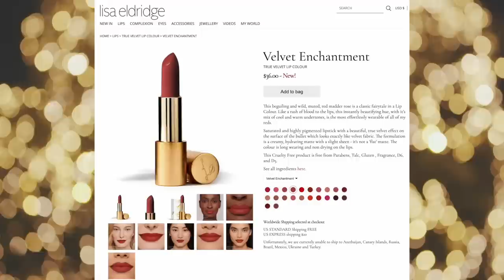Lisa Eldridge MYTH & CINNABAR Palettes - Review & Looks (+ VELVET ENCHANTMENT lipstick try on)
Hello everyone! Here's my in-depth review of @LisaEldridge eyeshadow palettes in Cinnabar and Myth. Her first ever palettes!

Each one of these 6 pan palettes are $68. If you're on the fence as to whether they are worth the money... this video will help you decide :)

Also trying out her new lipstick shade: Velvet Enchantment.

Have you tried anything from her Holiday 2022 Collection?

0:00 Intro
02:14 Cinnabar Palette - 2 Looks
07:50 Myth Palette - 1 Look
16:34 Velvet Enchantment Lipstick - Try On
17:14 Final Thoughts